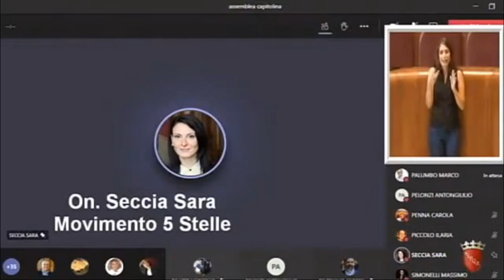Seccia: "E' per me grande onere e onore condurre la Commissione Bilancio "